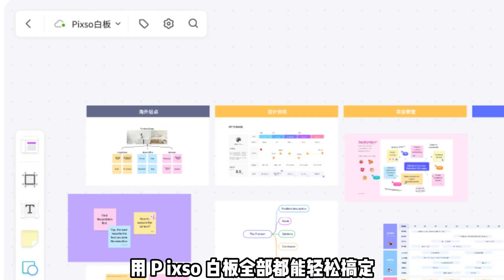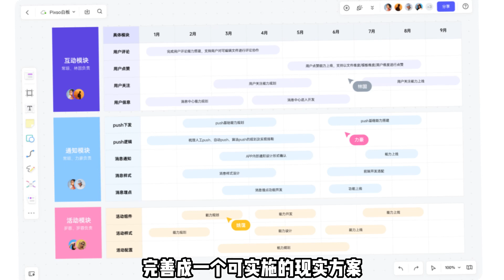让灵感创意变为现实的绝佳工具，产品开发设计必备，从创意构想到产品原型，一个软件全部轻松搞定，团队协作使用更丝滑~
温馨提示：软件下载请认准官网，避免被流氓软件挟持~